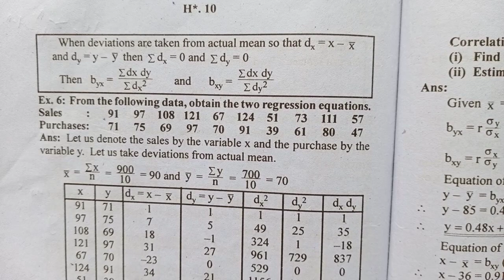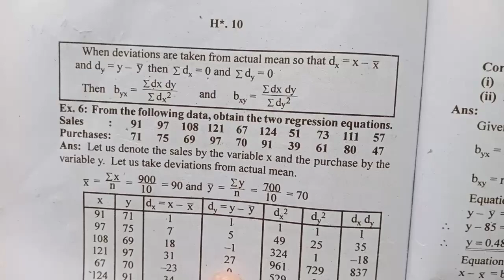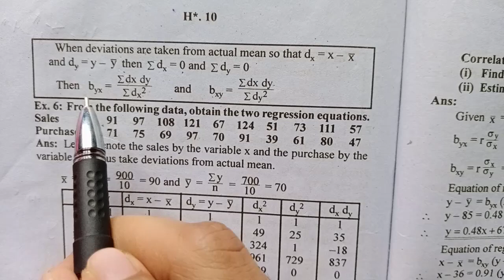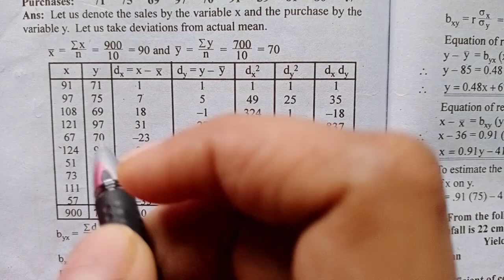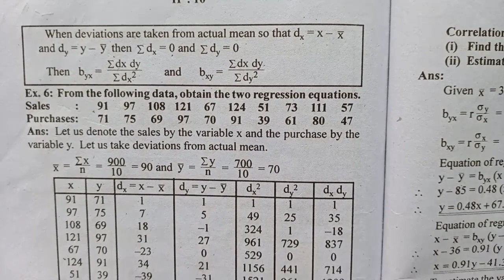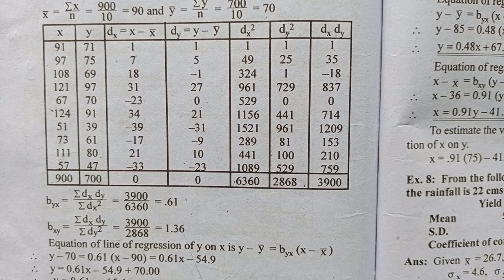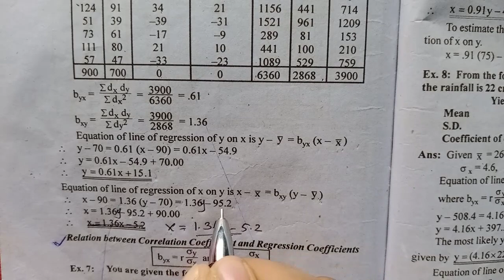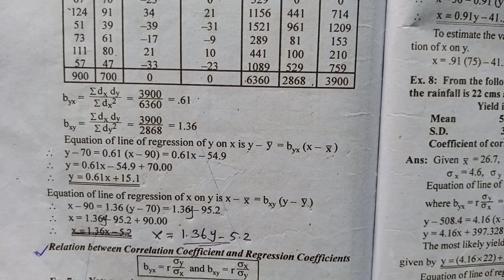Regression equation y on x &x on y|actual mean method|chapter4|3 sem QT|BA ECO|Calicut University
this Vedio provides information about regression equation y on x and x on y